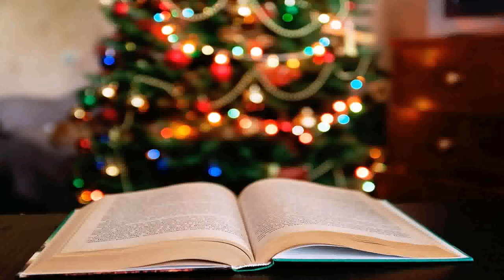Christmas Decoration Ideas For Window Boxes